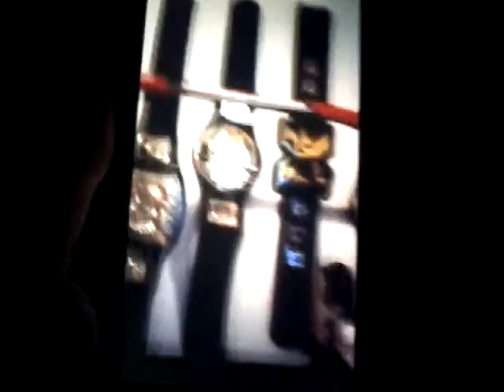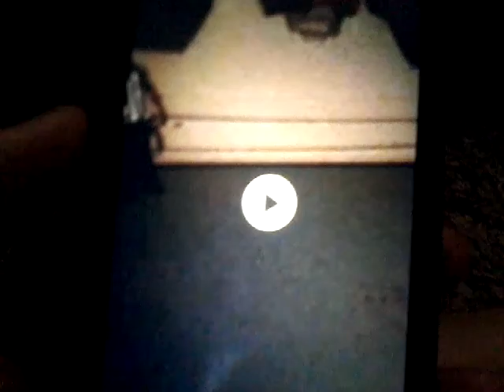Wwe extreme rules 2017 predictions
SCHOOLS OUT FOR SUMMER MY PEEPS HAVE A GOOD SUMMER